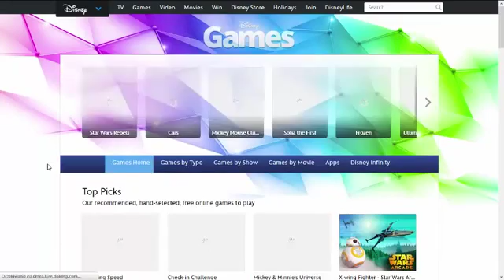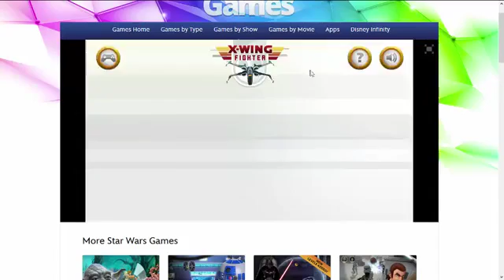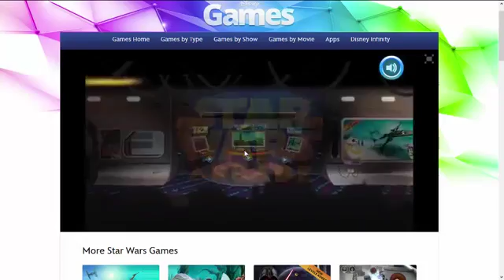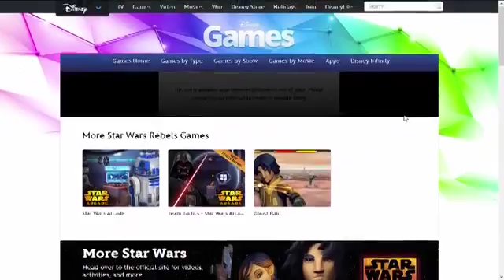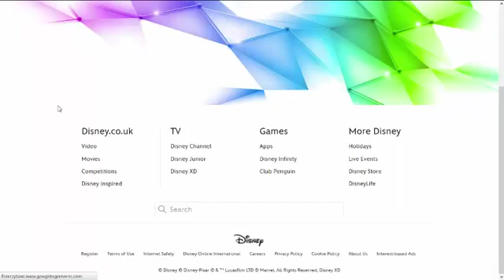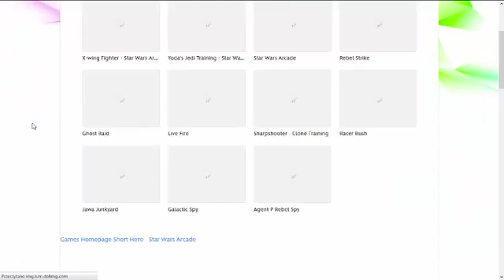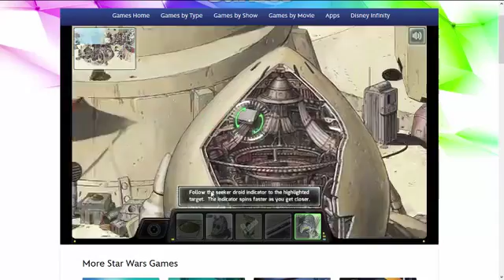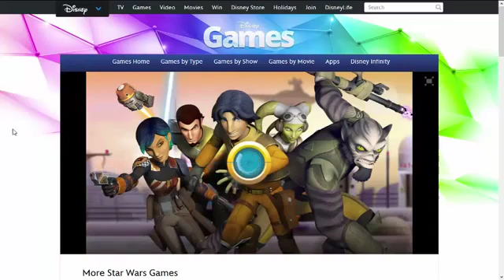Różne gierki Star Wars